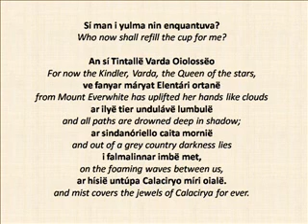Namárië or Galadriel's Lament in Lórien (Quenya)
This is a recitation of the longest piece of Quenya in the Lord of the Rings.  I was fortunate, back in The Day, to hear a recording of JRR Tolkien reciting it and I've followed his pronunciation as I remember it.  However, the word emphases are mine, based on their meanings regardless of where they fell in the lines.  Suggestions for improvement are welcome.